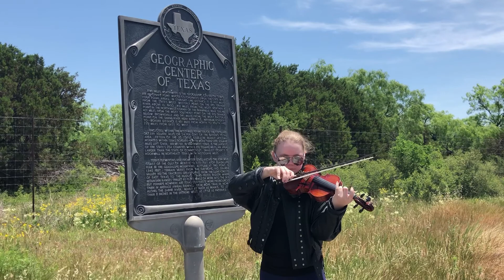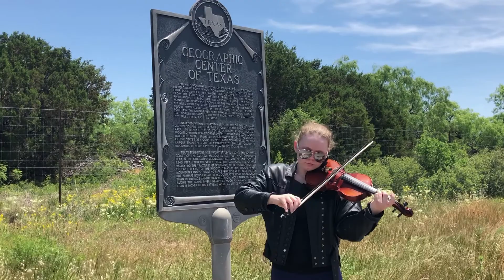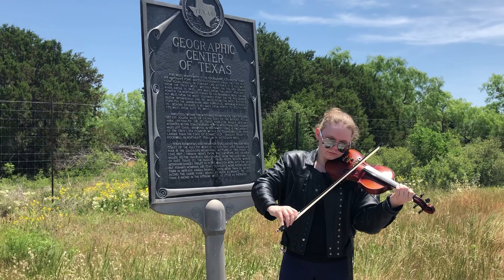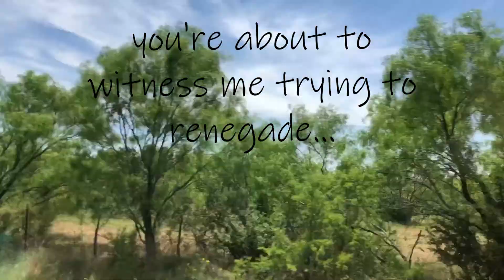Travel Vlog | Explore Texas with Me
In this video my family and I travel around Texas and explore many sights, such as, the center of Texas, an old wedding oak tree, and a couple suspension bridges.

I created this channel to share my life with others and to bring positivity to others.